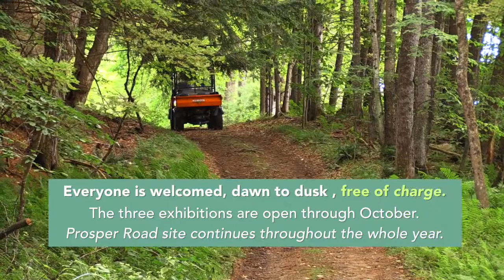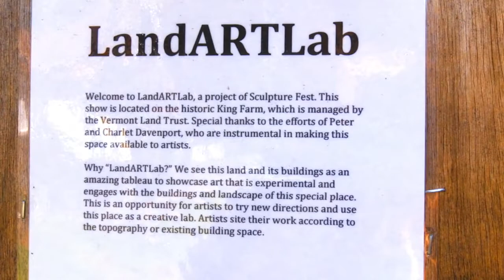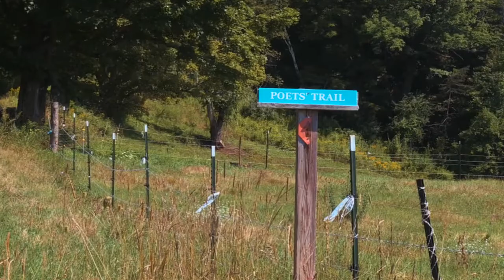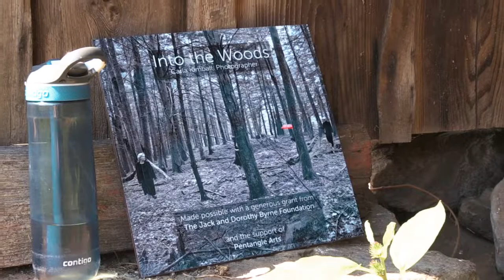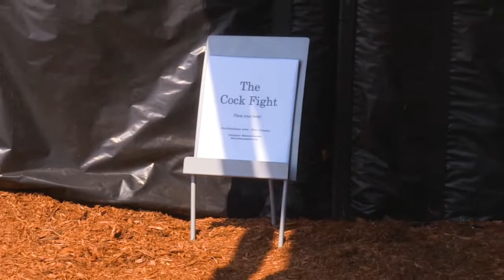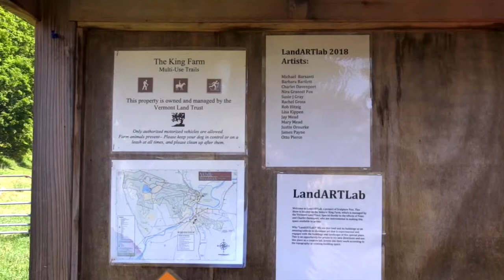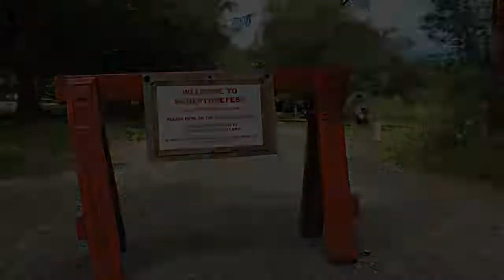20190824 LandArtLab SculptureFest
WCTV took a sneak preview into the new exhibit at
Sculpturefest 2019 at Prosper Road, Woodstock, Vermont that opens on Saturday, July 6.

Charlet and Peter Davenport have invited sculptors and artists to exhibit work on the land for over three decades.
This season's annex exhibitions of SF 2019 include Carvers and Sculptors in collaboration with the Woodstock History Center and King Farm, Land Art Lab which opens on August 24th.

Sculpturefest 2019 also has an exhibit, Carvers and Sculptors, at The Woodstock History Center, 26 Elm Street, Woodstock.

The LandARTLab section of SF 2019 opens at Vermont Land Trust King Farm property at 128 King Farm Road, Woodstock.

LandARTLab is curated by Jay Mead.

The three exhibitions are open through October.

Prosper Road site continues throughout the whole year.
Everyone welcome dawn to dusk no admission charge.